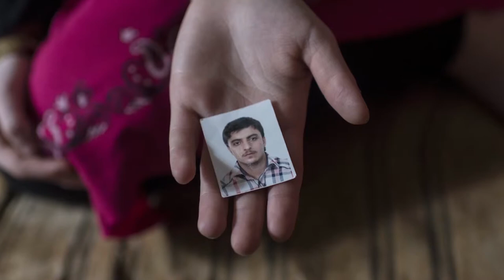Relatório do ACNUR alerta para sofrimento das chefes de família sírias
A guerra civil na Síria destruiu a vida de milhões. Mulheres, em particular, ficam presas em uma cruel espiral de pobreza, isolamento e medo.

Segundo o recém-divulgado relatório "Mulher sozinha -- a luta pela sobrevivência das refugiadas sírias", mais de 145 mil famílias sírias -- ou um quarto do total -- no Egito, Líbano, Iraque e Jordânia são lideradas por uma mulher.

Seus relatos revelam uma rotina de constantes sofrimentos. Confira nesta reportagem da Agência da ONU para Refugiados (ACNUR) e saiba mais